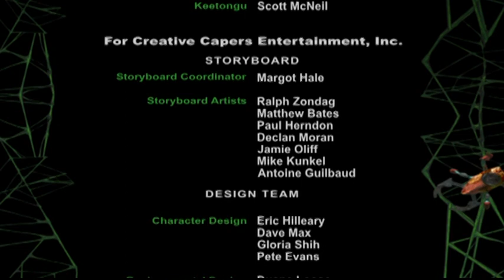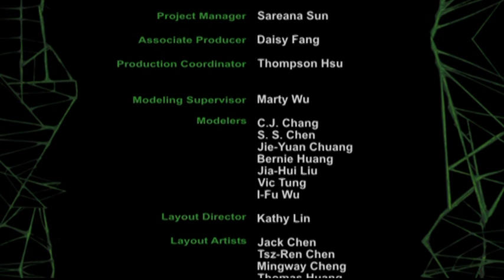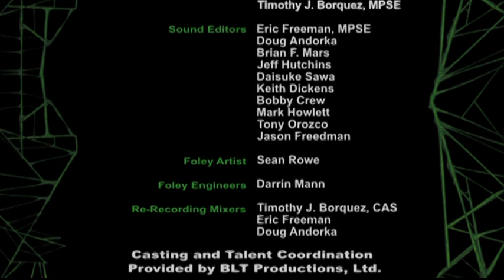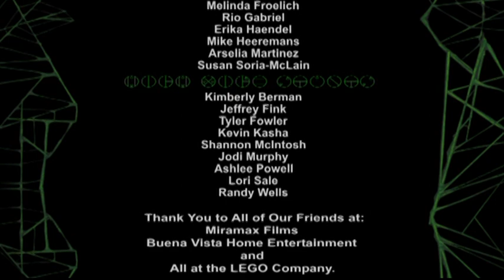BIONICLE 3 : La menace de L'ombre HD (VF)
(rip fait en mars 2016)
lego bionicle 3 la menace de l'ombre film streaming complet en version fr, française dvdrip fait par mes soins en haute définition ! (soit en 480p car définition maximale du film!).

Bionicle est la propriétés de ®Lego